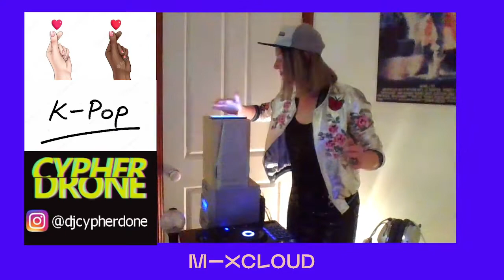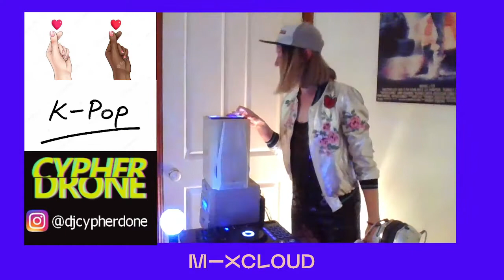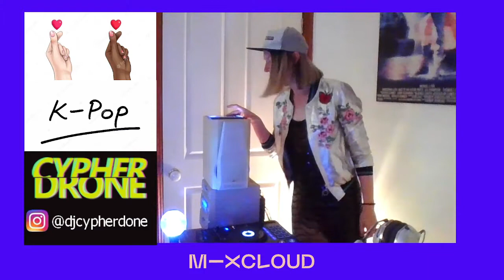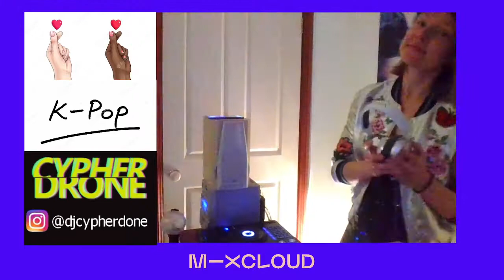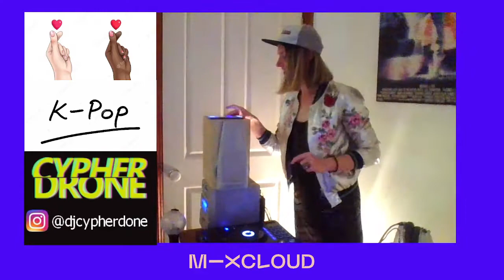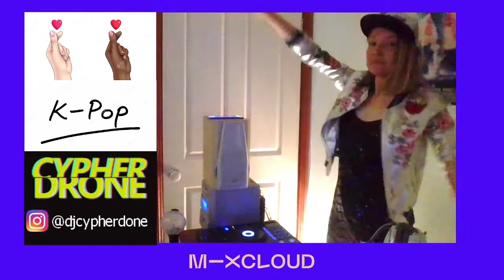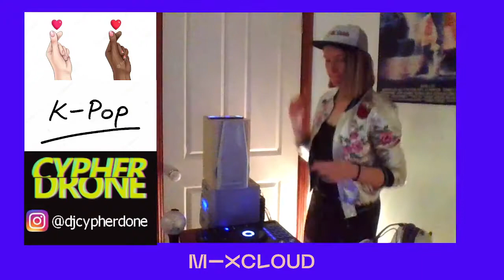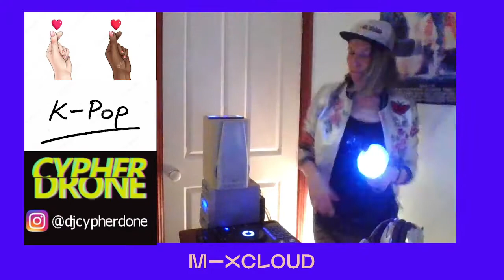K-pop Mixcloud DJ Livestream | CYPHERDRONE | Best Kpop Song | BTS, STRAY KIDS, BLACKPINK, SOMI +kpop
Upload of CYPHERDRONE'S Mixcloud K-pop livestream on 13/08/2021
Thanks to Sydney DJ School for letting me be part of their Wolf Pack Night!

Stream other kpop mixes like this, FREE and on the go with the Mixcloud app:

Cypherdrone's repertoire:
-Opening for Korean rap icons Cheetah and Verbal Jint at 'Kpop Live 2019', Darling Square
-Opening for K-POP Rock band ‘The Rose’ in Sydney’s Metro Theatre
-Opening for K-POP girl group ‘Dreamcatcher’ in Sydney’s Factory Theatre
- I HEART KPOP club in Sydney
- SYDNEY KOREAN FESTIVAL 2018, Darling Harbour.
- Parramatta Lanes festival 2019 in 'Hawkers Lane', Parramatta.
- Playing POP/EDM/HIP HOP at various locations throughout Sydney from:
- HOME night club at Darling Harbour
- Space Nightclub (EDM tracklist)
- Mrs. Jones Bar at THE ROCKS, to the now-closed
- World Bar at Kings Cross.
- 'KPOP101' Resident DJ - Sydney’s K-pop club (Space Nightclub + Le Pub)